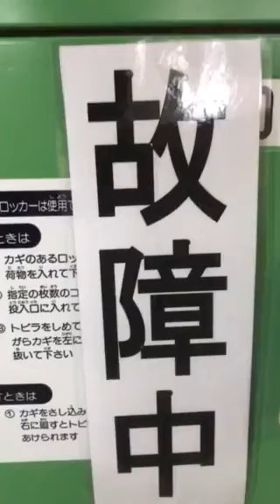ハレンチ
多分大丈夫